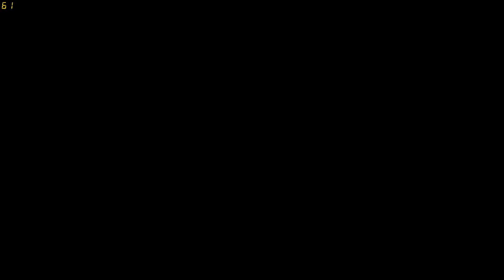[Spoiler Warning] Jeezus! Diablo IV : VoH ending